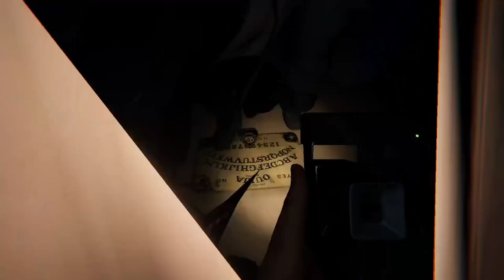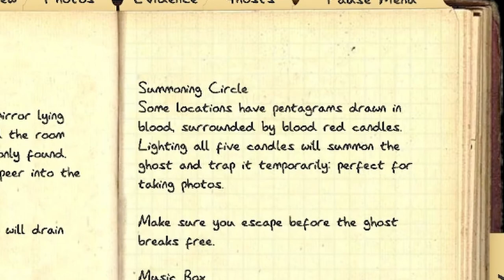Low IQ Men Try Ghost Hunting - Phasmophobia w/ the gang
We tried Ghost Hunting and it did NOT go well (in game)